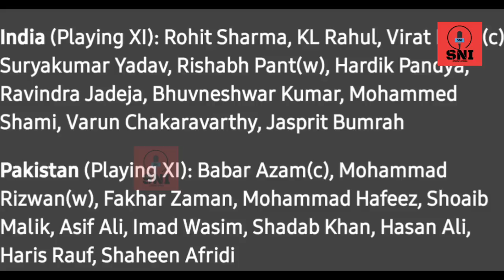🔴Ind Vs Pak T20 Live Match🔴 | 🔴India Vs Pakistan T20🔴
Ind Vs Pak 2021 T20 World Cup | Ind Vs Pak 2021 T20 World Cup Dream 11.

india vs Pakistan t20 live match,
india vs Pakistan live match
ind vs pak 2021 t20 world cup,
India vs Pakistan match live,
India vs Pakistan dream 11,
India vs Pakistan t20 world cup news,
India vs Pakistan match predictions,
ind vs pak 2021 t20 world cup news,
ind vs pak 2021 t20 world cup live,
dream 11 prediction,
rahul dravid coach news,
rahul dravid coach India,
rahul dravid coach Indian team,
Ravi shastri,
bcci news today,
bcci latest news,
Indian cricket news,
indian cricket news today,
indian cricket team,
indian cricket highlights,
indian cricket board,
indian cricket team coach,
anil kumble vs virat Kohli,
virat Kohli step down as captain,
virat Kohli steps down as Indian captain,
virat Kohli captaincy step down,
virat Kohli,
virat Kohli latest news,
virat Kohli captaincy,
virat Kohli recent news,
virat Kohli recent announcement